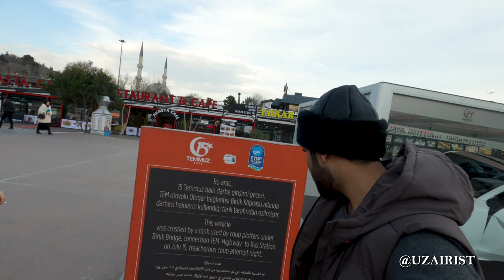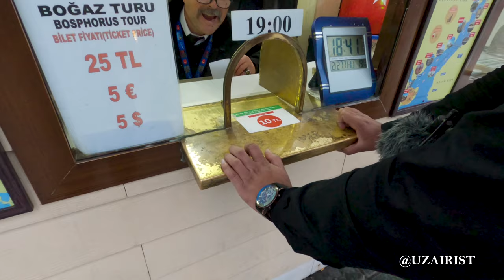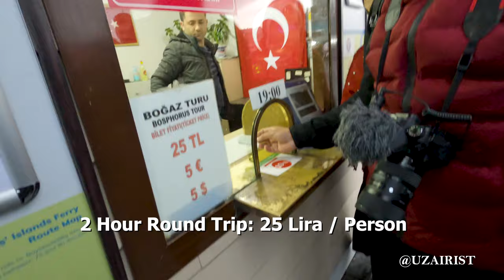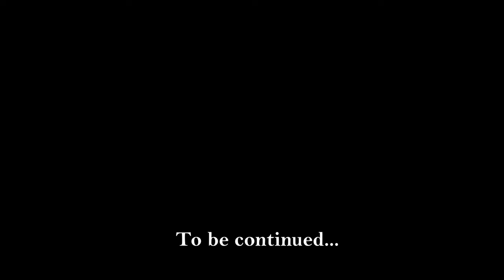Cruise ship ride in Turkey | Bosphorus Cruise Trip | Bosphorus Cruise Ride in Istanbul, Turkey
Bosphorus Cruise Ride in Istanbul, Turkey | Season 2 - Episode 4

Today we will continue our trip from Eyup sultan mosque to Eminonu fairy station, Istanbul for cruise ride.

They were charging 25 lira ( One Person Round Trip). Overall the cruise ride was amazing.

As we planned to go for cruise ride we went to Eminonu istanbul.  Eminonu ferry station is the place for all cruise ride things. You have to go there if you are planning any sort of cruise ride. Our Cruise ship tour was amazing we enjoyed it a lot.

Cruise ship in storm:
Yes, it's true and you can see that in my vlog, It was raining heavily during our time in ship. Due to rain our ship was in a storm. We were sailing in strong water waves.  I even broke my mic shock mount during the documentation of my vlog. My cruise ship documentary went very well. The only problem was the mic as i didn't have any mic attached to it, which caused me bit of a trouble while editing but i still got my footage, so it's fine. So, that was my cruise ship vlog.

My Note On this Episode:

Acha tu aisa hai k boht hi maze se abu ayub sultan k bahir hum ne khana khaya jo episode 3 me ap ne dekha hoga. Us k bad hum wahan hi thura time ruky and udar jo shops thi woh dekhin.

Shops me food stalls thy and baki random traditional shopping wali shops thi. Wahan se hum ne 2 ertagual gazi wali caps buy ki jo pehan kar hum eminonu gy.

Eminonu us jaga ka name hai jahan ye cruise ride etc milti hai.
Hum ne bosphorus ride ki thi jo 2 hours ki thi.

Boht hi maza aya, ride boht zberdast and fun thi. Barish ki waja se thand hogi thi kafi but us chez ka b apna hi maza tha.

Overall Istanbul me abi tak boht hi zaida maza aya hai. Jitna me ne expect kia tha us se kafi ziada maze ki jaga hai.

Other Places to visit in Istanbul:

Here are some places that i visited in Istanbul, you should also visit these amazing places. Must watch my vlogs. They will help you explore these places even better.

                       That's it. See you soon. inshaAllah!